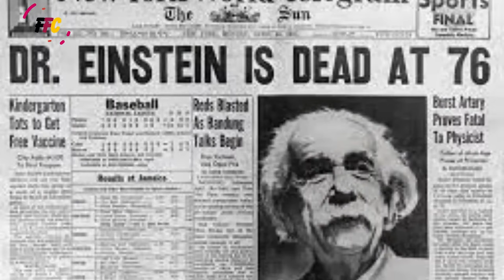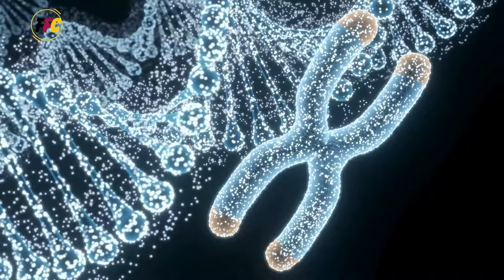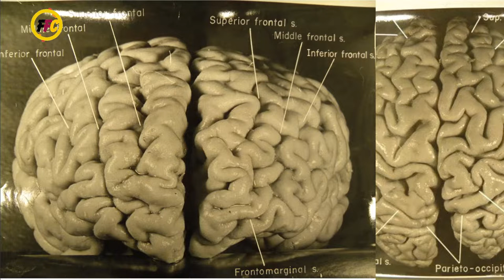"The Mystery of Einstein's Brain: Where Is It Now?"